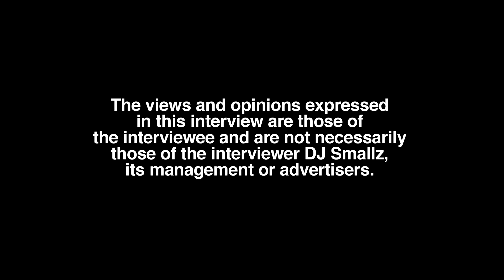VL Deck: I Advise Anybody Go Get A Manicure and A Pedicure! (part 5)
Atlanta born/raised recording artist, VL Deck, sits down with DJ Smallz and reflects on his body, opening up about his past.

Are you a male that has painted your finger nails?